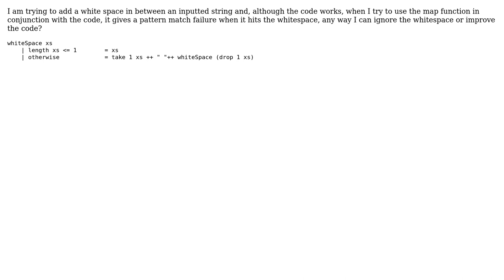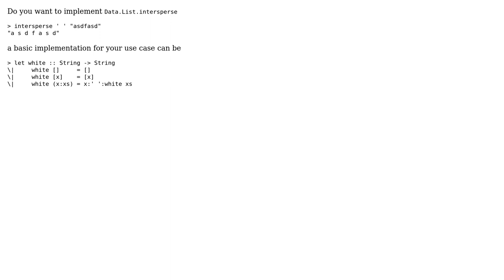add spaces in between String: Haskell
With thanks & praise to God, and with thanks to the many people who have made this project possible! You are responsible for your own actions.